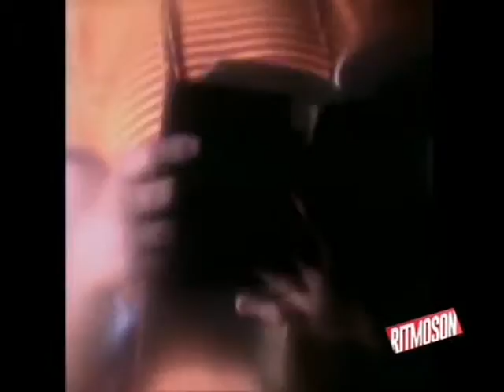Timbiriche Muriendo lento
Pop 90´s